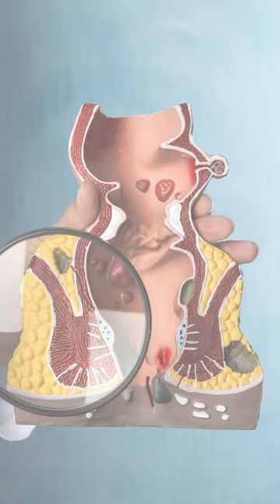Ayedic Panchkarma Course | Sandhya Raman Adhar Foundation